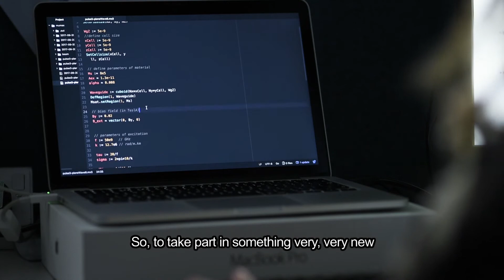My Metamaterials PhD: Natalie Whitehead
The University of Exeter is home to a £12 million Centre for Doctoral Training (CDT) in Metamaterials, funded by the Engineering and Physical Sciences Research Council (EPSRC), the University and industry.

Current postgraduate researcher Natalie Whitehead talks about her research on graded index magnonics

Find out more about the Centre: emps.exeter.ac.uk/metamaterials